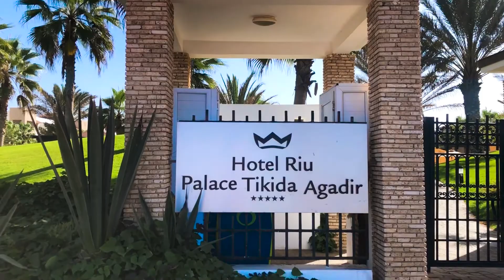A taste of Morocco from the National Tourist Board and Irish Travel Trade Fam Trip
- - We've just taken off from the Dublin airport, on the Air Arabia flight, direct from Dublin to Agadir. Where myself and a group of wonderful Irish agents, from all over the country are going to be spending a few days learning just what this city has to offer to Irish travelers. - So, we're here in Paradis Plage Hotel, on the very aptly named Paradis Plage Beach, where we've just spent our morning learning how to surf, in the amazingly wonderfully warm waters. The beach is absolutely fantastic. You can go horse riding, camel riding, there is donkey trekking, everything and above that you could want, they have available on the beach. And it just stretches, for miles, and miles, and miles. And the hotel itself, we just got a tour of that as well, and it is absolutely spectacular. It's just a little piece of paradise. So, very very aptly named. This afternoon, we are off going to do a yoga lessons, and then we are going to have a little bit of chill time by the pool. So, it's gonna be a pretty good day ahead. - During our trip here to Agadir, we have been staying at the Sofitel Royal Bay Agadir Hotel. And I must say, its been absolutely fantastic. Our rooms are stunning, most of which, I believe, offer views of the horizon, meaning we are to enjoy these incredible sunsets every evening. The pool area, that you can see just here behind me, is absolutely amazing. We've been enjoying bar service around the pool, along with a shisha service, for anyone who would like to indulge in that, and you can just sit here and soak up the atmosphere. It is just fantastic. Also, the food has been absolutely delicious. We have set off every day with this amazing selection of breakfast foods to make sure we are well able to get on the road, and last all day long. - It's been a fantastic experience, fantastic weather, brilliant group of people, and we're in the Souk now, and it's loads of different eclectic mix of fruit, vegetables, trinkets, clothes, runners. You name it, it's got it here.